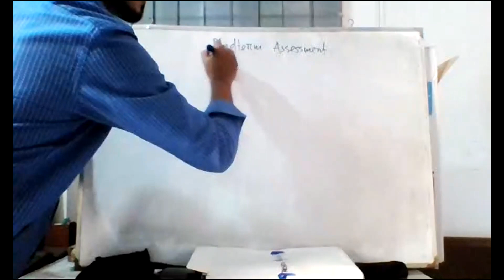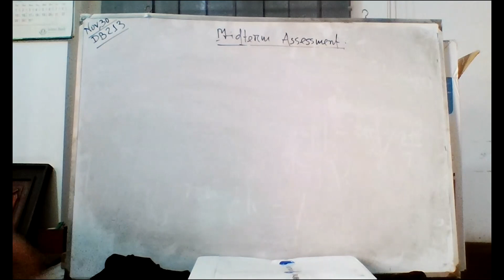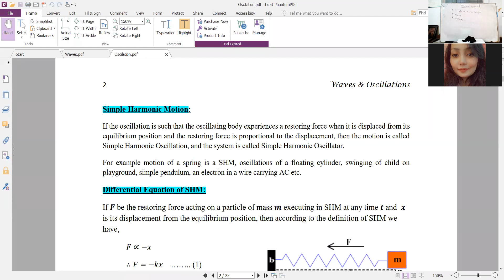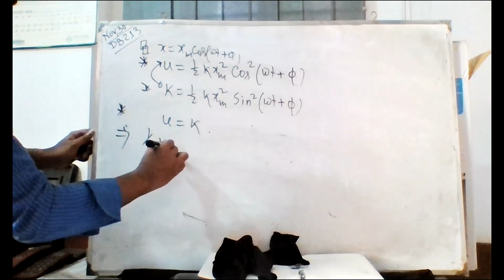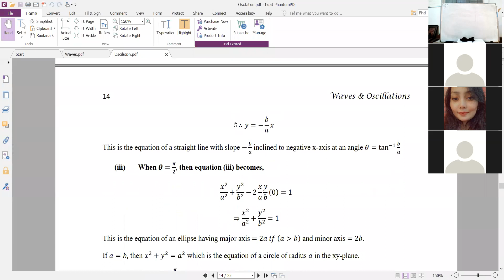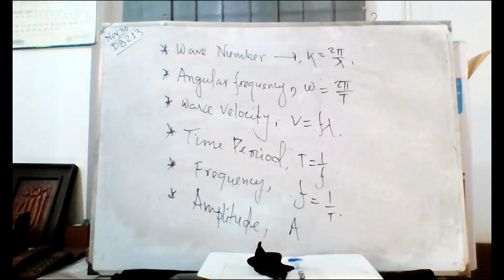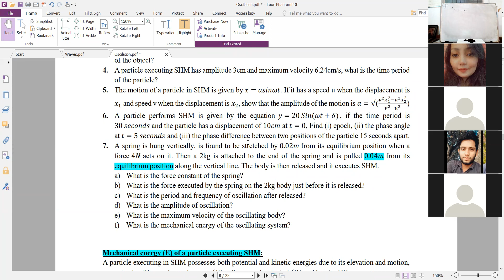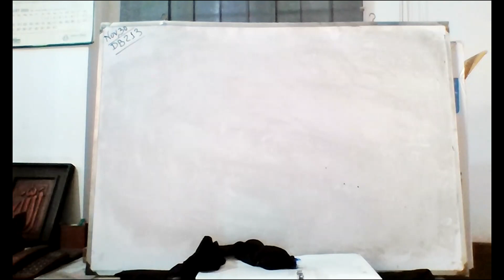Physics Mid suggestion